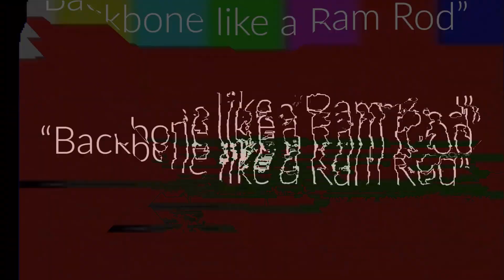Do You Remember? "Backbone like a Ramrod"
One of the greatest speakers of our generation Potatus Biden, explains how Kamala is doing, and uses some unusual language to do so.